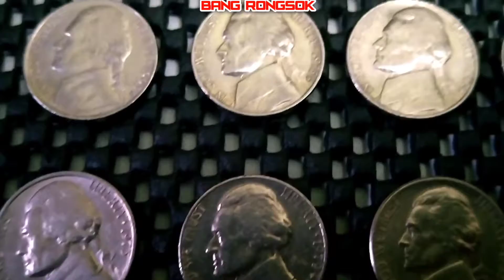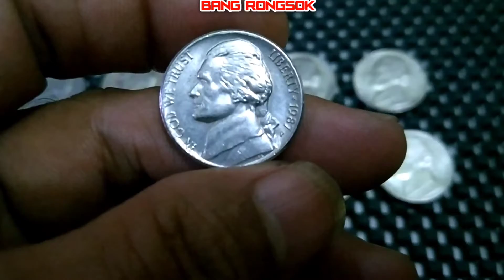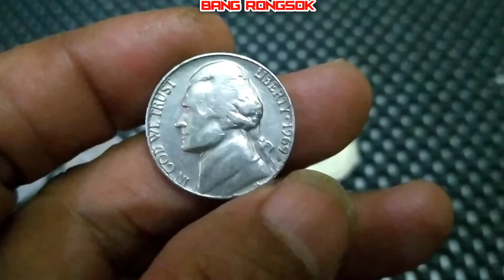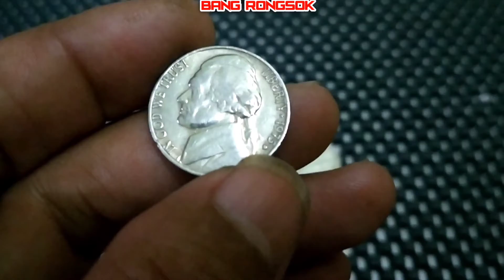uang koin kuno amerika termahal ||berapa sih harga uang koin amerika?